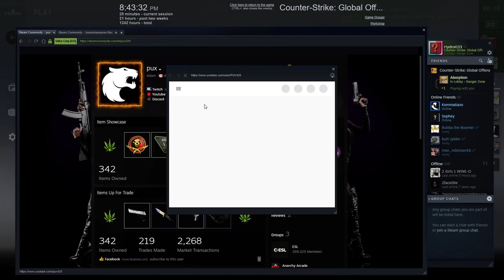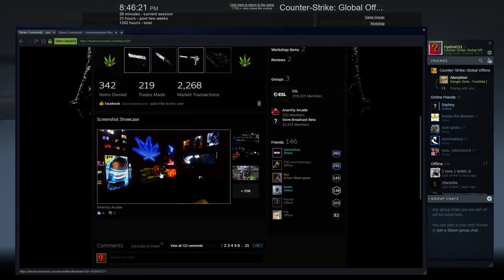Clock Tower Evasion